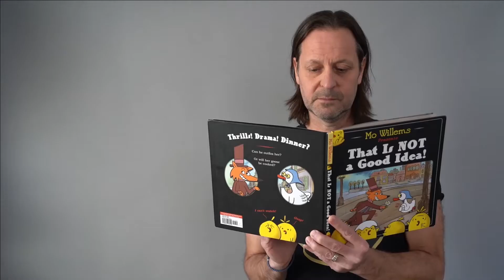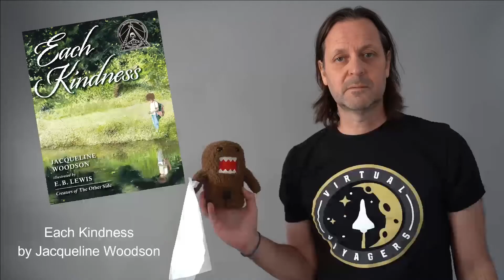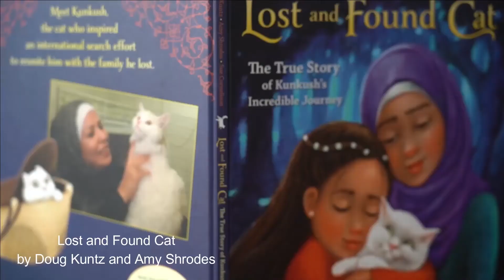Reading touches our emotions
Tune in to hear Mr. Krupp share his BecauseOfBooks story.